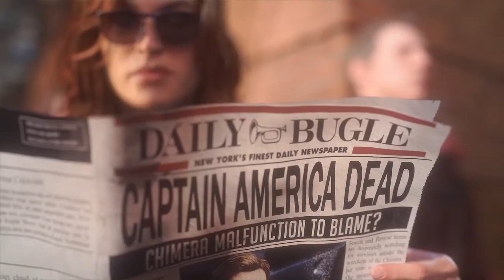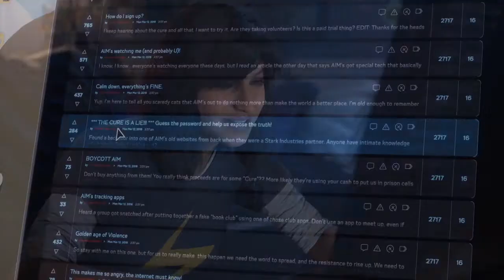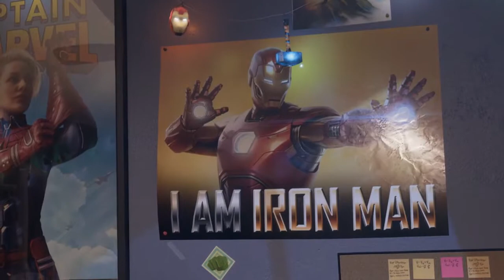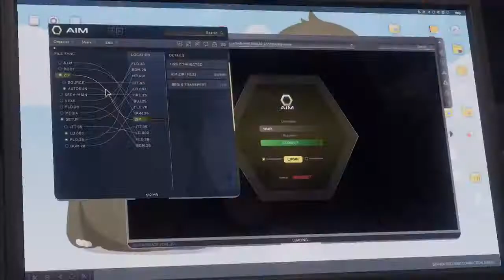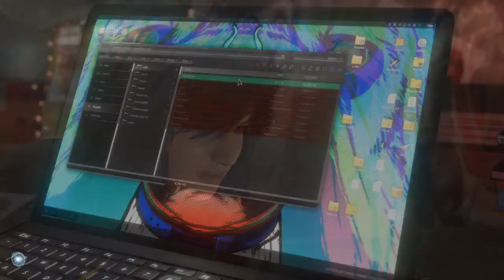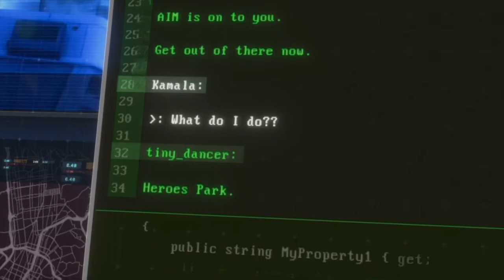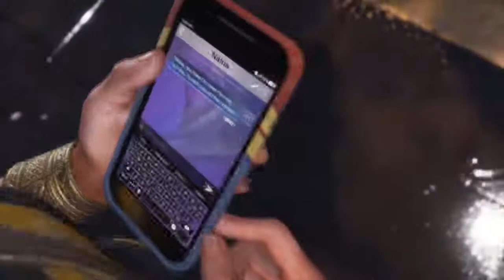🎮Во Что Поиграть???🎮 Marvel's Avengers PROхождение - Без Комментариев - Сюжет Часть 2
Marvel's Avengers. Вам предстоит собрать команду Величайших героев Земли, принять свою силу и воплотить в жизнь свои мечты о подвигах.